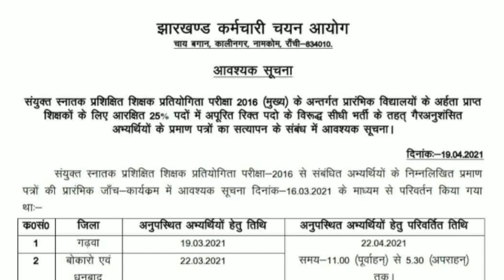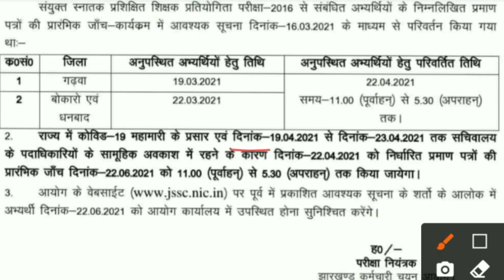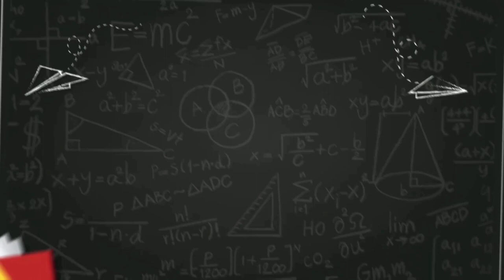JSSC IMPORTANT NOTICE | झारखंड कर्मचारी चयन आयोग आवश्यक सूचना | जेएसएससी | JSSC LATEST UPDATE